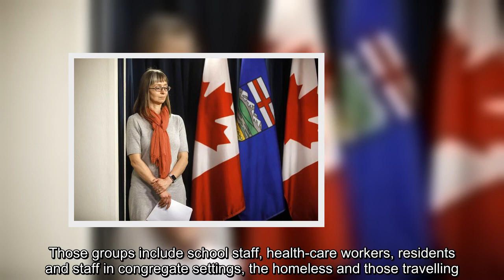✅ Alberta limiting asymptomatic testing of COVID-19 to priority groups